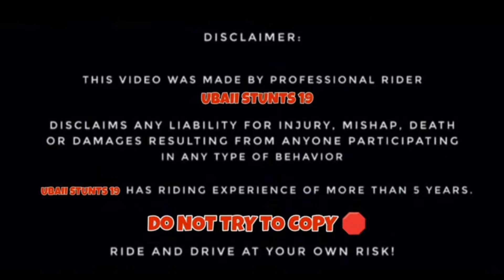POLICE SHO 🚨RIDE MY SUPERBIKE 😳|| DOST PHR SE NARAZ HUA @theamirmajid 💔|| BLACK COMMANDOS RCTN 😱